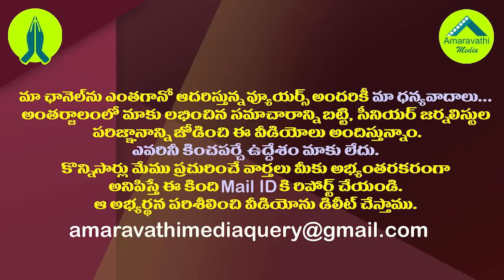వ్యవసాయ బిల్లుపై రైతు ఉద్యమం వెనుక ఇంత కథ ఉందా?| Behind The Farmers Protest Against agriculture bill